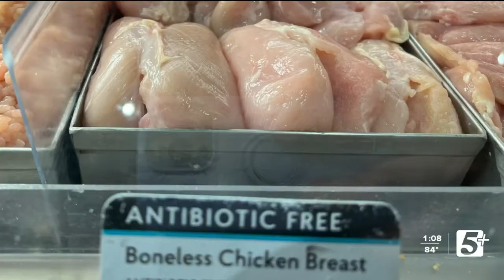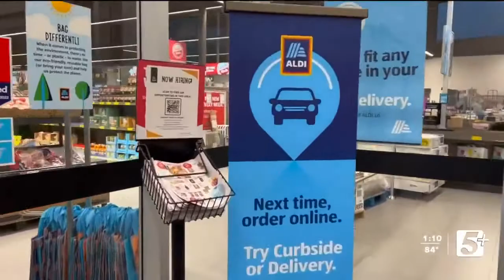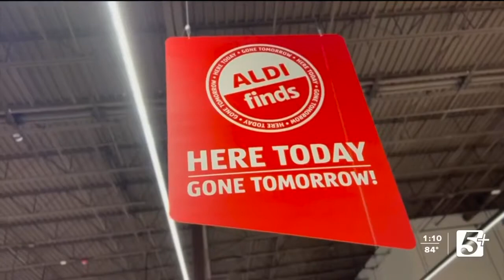Best Grocery Deals: The Sami Cone Show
On this segment of The Sami Cone Show,  I show you where to find the very best grocery deals in Nashville and beyond.